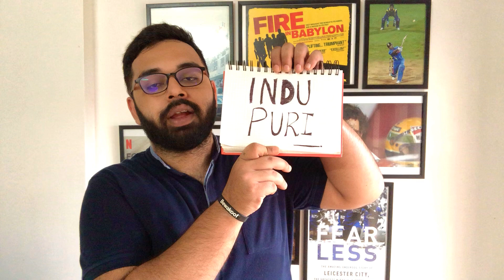Indian Table Tennis Stalwart - Indu Puri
Day 19 - Indu Puri

The story of one of the earliest stalwarts of Indian table tennis. Another addition to our long list of forgotten heroes of Indian sports. Watch to find out!